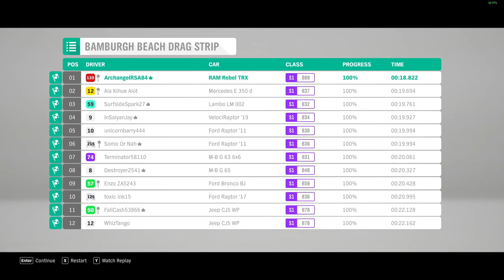Forza Horizon 4 2017 RAM Rebel TRX Concept SRT10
Today we try out the 2017 RAM REbel TRX Concept...